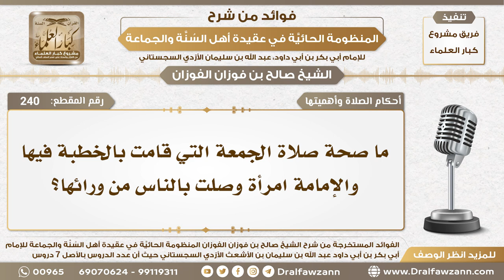240 - ما صحة صلاة الجمعة التي قامت بالخطبة فيها والإمامة امرأة وصلت بالناس من ورائها؟ الشيخ الفوزان